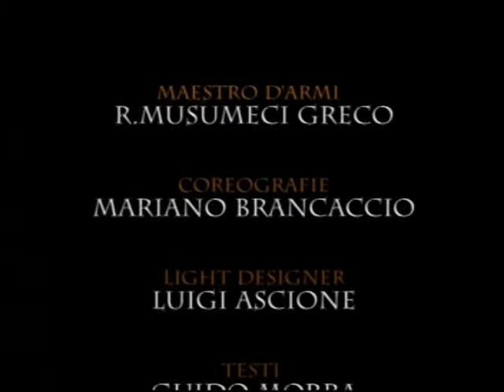massimo ranieri hollywood 4